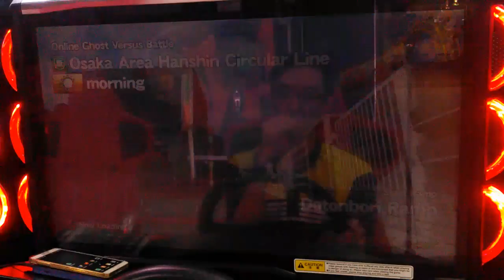WMMT5DX+ DOGB #183 : G☆MRC[190E] VS Taxi☆[JZS161] : OSAKA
WMMT5DX+ DOGB #183